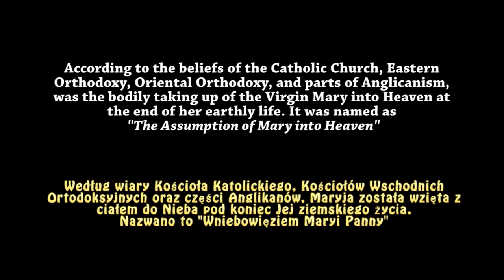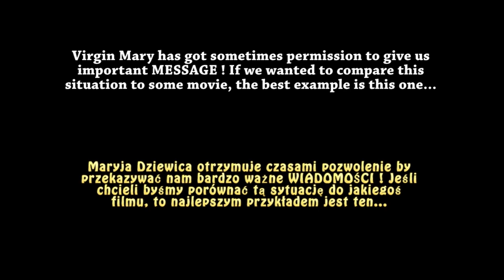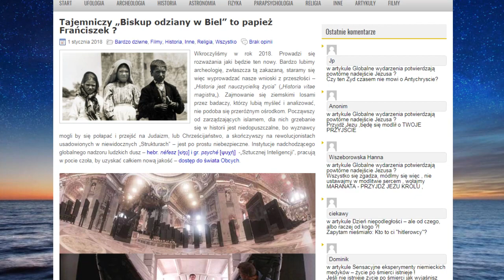Spotkania z istotami anielskimi, z aniołami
"Wkroczyliśmy w rok 2018. Prowadzi się rozważania jaki będzie ten nowy. Bardzo lubimy archeologię, zwłaszcza tą zakazaną, staramy się więc wyprowadzać nasze wnioski z przeszłości – „Historia jest nauczycielką życia” („Historia vitae magistra„). Zajmowanie się ziemskimi losami przez badaczy, którzy lubią myśleć i analizować, nie podoba się przeróżnym ośrodkom. Począwszy od zarządzających islamem, dla nich grzebanie się w historii jest niedopuszczalne, bo wyznawcy mogli by się połapać i przejść na Judaizm, lub Chrześcijaństwo, a skończywszy na rewolucjonistach usadowionych w niewidocznych „Strukturach” – jest po prostu niebezpieczne. Instytucje nadchodzącego globalnego nadzoru ludzkich dusz – hebr. néfesz [נֶפֶשׁ] i gr. psyché [ψυχή] -„Sztucznej Inteligencji”, pracują w pocie czoła, by uzyskać całkiem nową jakość – dostęp do świata Obcych. cały tekst tutaj